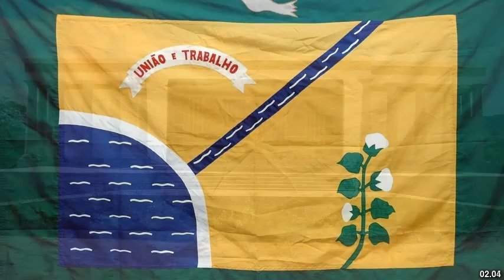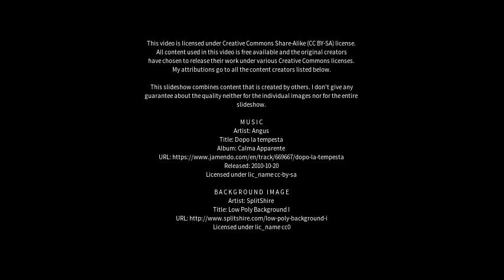Best places to visit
Best places to visit - Amaraji (Brazil) Best places to visit - Slideshows from all over the world - City trips, nature pictures, etc.